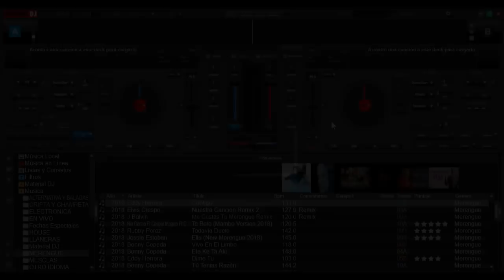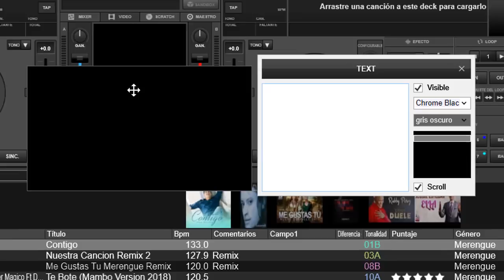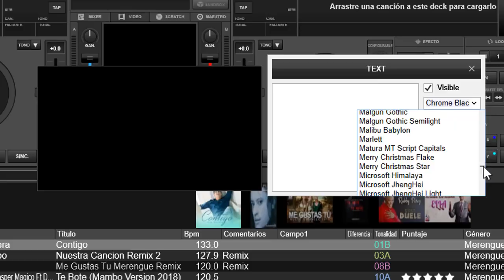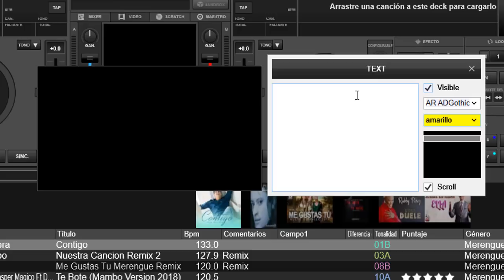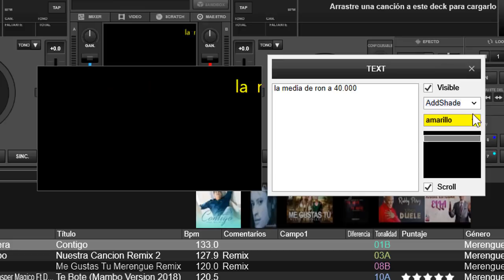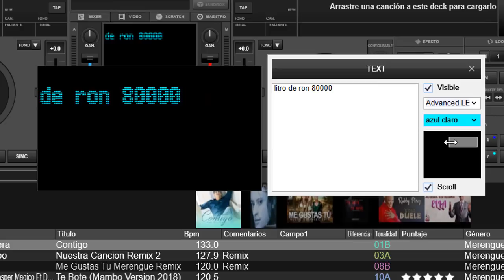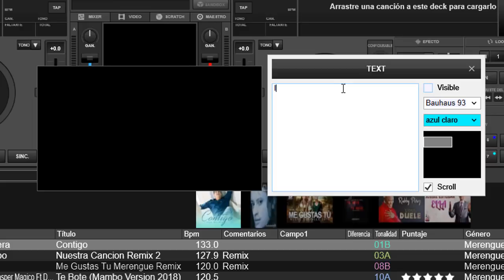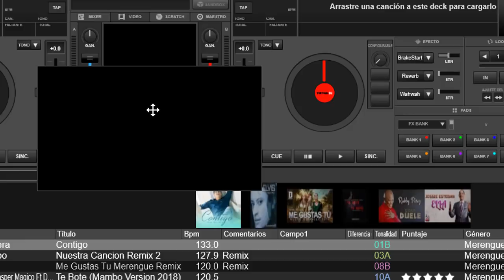📝 virtual dj 8 | FX Text | version 2019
en este video veremos la útil herramienta de text de virtual dj 8